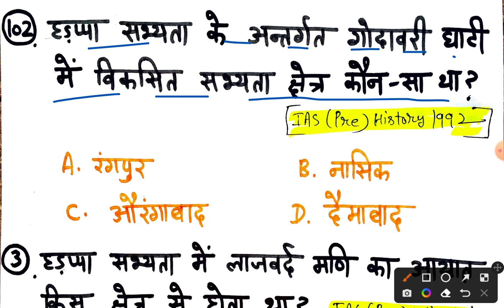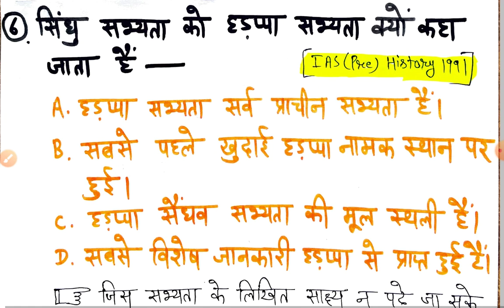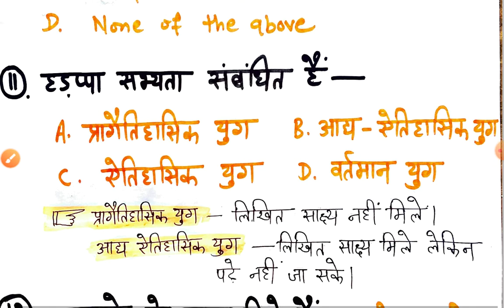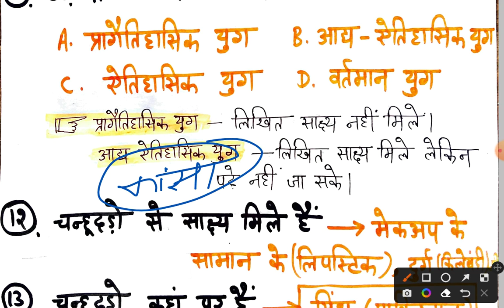पिछली परीक्षाओं से हड़प्पा सभ्यता लास्ट पार्ट 5 //harappan civilization//sindhu ghati sabhyta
प्राचीन भारत का इतिहास टॉपिकवाइज previous exams questions//

GK QUIZ CONTEST/ रजनेश राठी

In this video mcq on history important topic indus valley civilization. Harappan civilization full topic multiple choice questions for practice. Useful  for UPCS, BPSC, HPSC,HSSC,SSC, CLERK, POLICE, upsc bhatti exams. History important topic sindhu ghati sabhyta se sambandhit parson. previous exams questions from history topic indus valley civilization. CBSE class 6th topic chapter question answer. CBSE, Haryana Board, up Board. Class 6th, ncert topic hadapa sabhyta. Class 12th Bihar Board History imp questions on hadapa sabhyta.